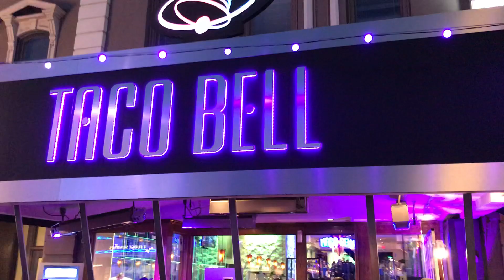SDCC 2018: Taco Bell 2032 offsite Demolition Man 25th Anniversary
Taco Bell 2032 offsite to celebrate the 25th anniversary of Demolition Man at Gaslamp Quarter during SDCC 2018